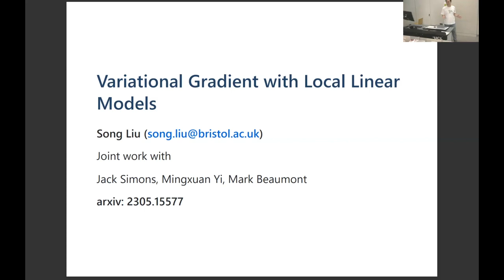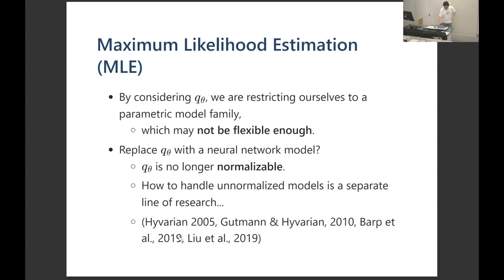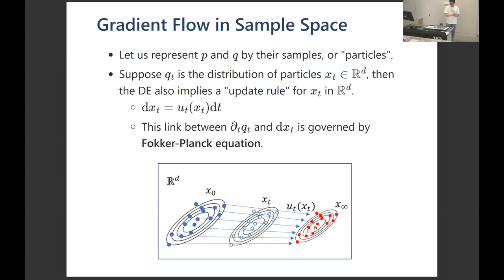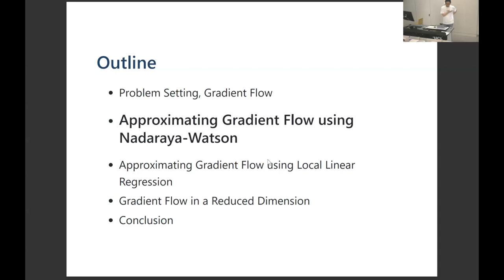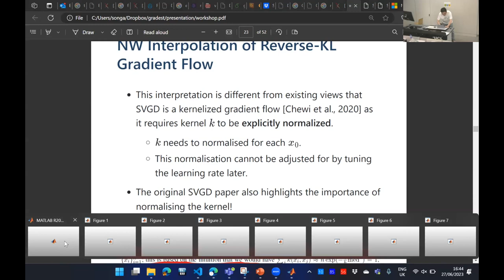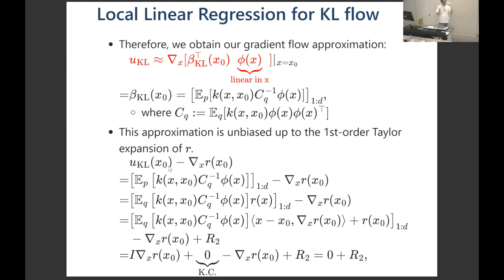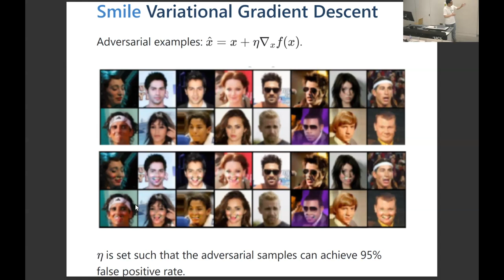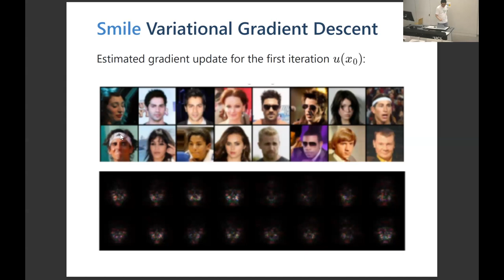DBMML workshop: Song Liu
Song Liu's talk at the workshop on Distance-based Methods in Machine Learning, hosted at UCL in June 2023.